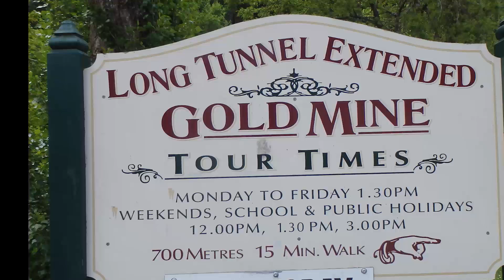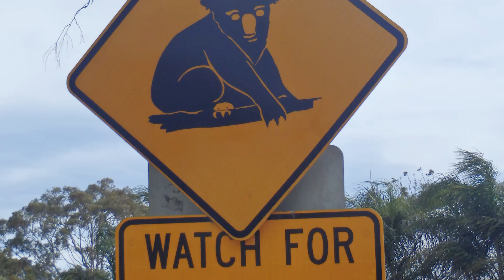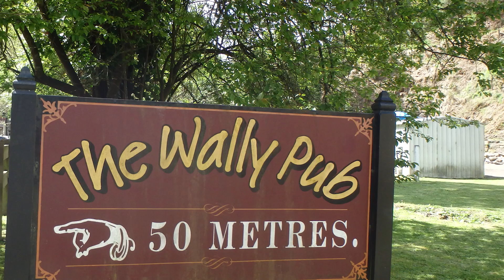Raymond Island Koala Bears Walk Gippsland Australia 2016 Gypsy Hobo Christine great family activity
We had been wanting to do the Raymond Island Koala walk for some time. Raymond Island is located in the Gippsland Lakes system. To get to Raymond Island you must travel 243 km east of Melbourne on the Princes Highway. When you get to Bairnsdale, you turn off and travel 18km on the Bairnsdale – Paynesville Road.It will take around 4 hours from Melbourne.
Lucky for us we live in the Gippsland region and Raymond Island is an easy 45-minute drive away for us. There are no shops on Raymond Island but shops and services can be found at Paynesville.
The island is one of the most unique places to visit in Gippsland. Raymond Island is serviced by a car and pedestrian ferry. The ferry is caught at Paynesville for a short ride over to Raymond Island.

Gypsy Hobo is channel for everything that has to do with my land travels!!Thank you to all the people who SUPPORT my artistic vision & GYPSY HOBO TRAVEL MOST ALL OVER ( about 80 countries..)
THE WORLD FOR MY FREE LIFE. My MOVEMENT is about EMPOWERING our bodies and promoting NATURISM that is NOT related to sex and sexuality. Thank you for your SUBSCRIBERS You can find me in Youtube, Vimeo, Facebook and More new stuff every week